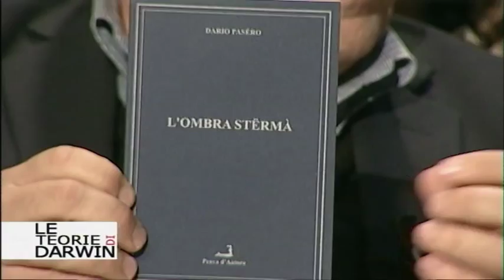DARIO PASERO, OSPITE - LE TEORIE DI DARWIN 22.11.14